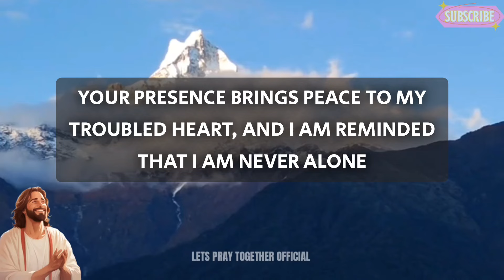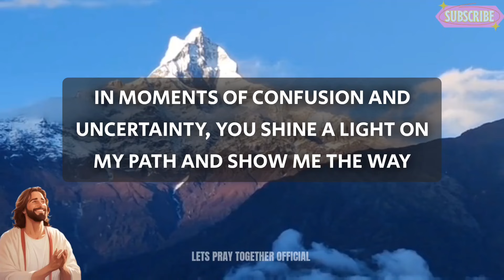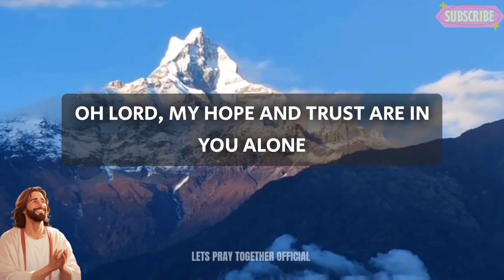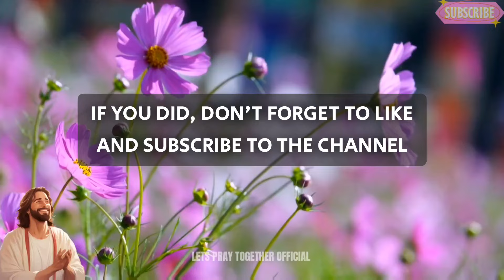Prayer of Praise: Thanking God for His Support in Difficult Times - Lord God your presence brings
powerful prayer
Short prayer to god
night prayer
evening prayer
catholic